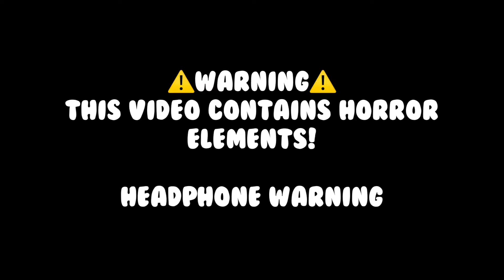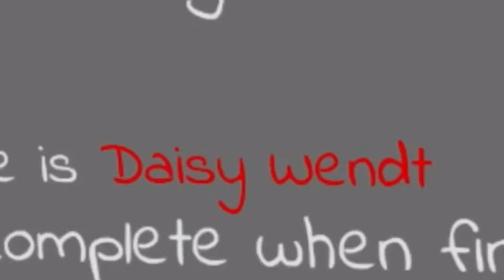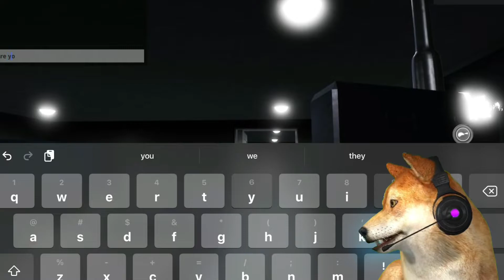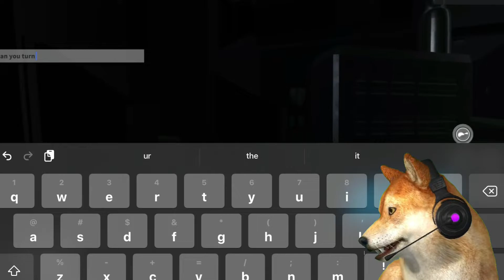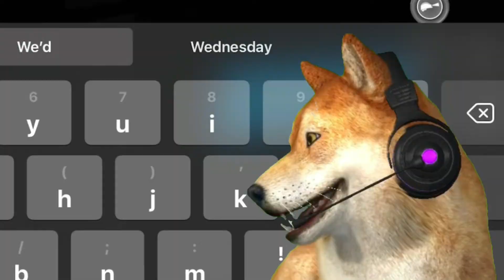LUXURY HOME IN SPECTER…*SCARY*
Today I play Specter with Wavedragon in luxury home..

🙏🏻The support is greatly appreciated!⛄️